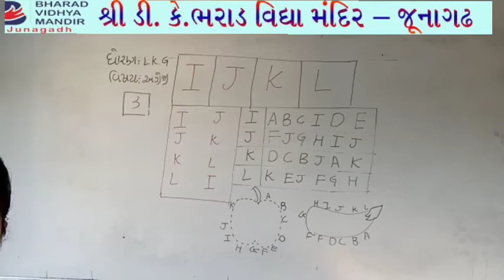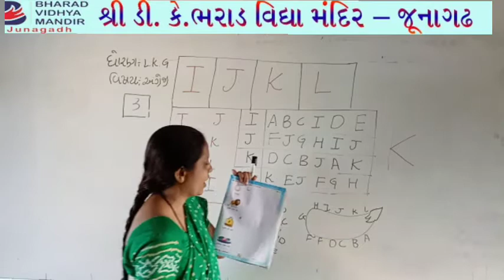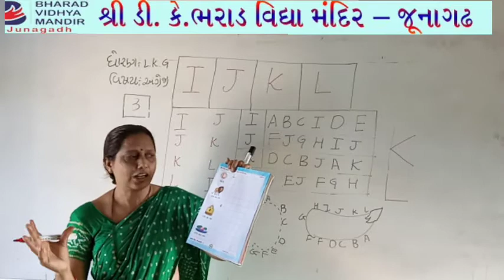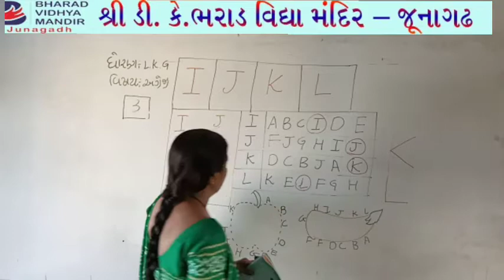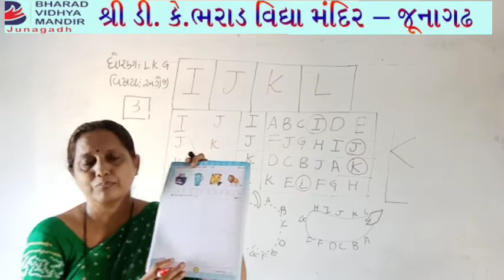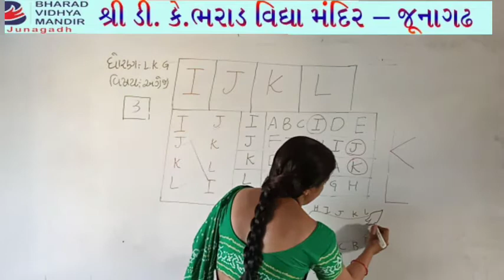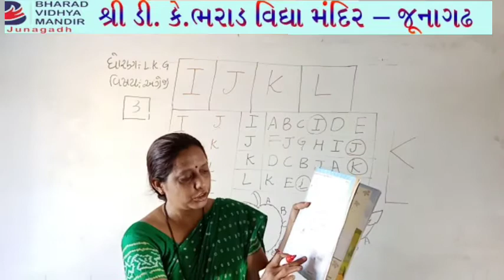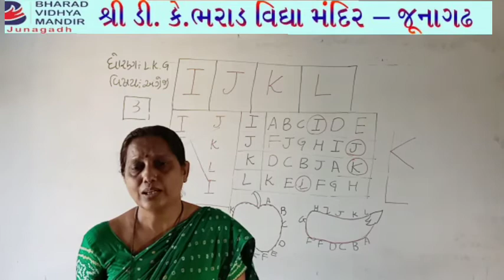L.K.G:અંગ્રેજી યુનિટ ૪૦ થી ૪૯ - ભરાડ વિદ્યા મંદિર જૂનાગઢ